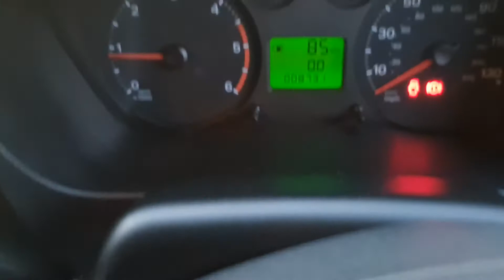FORD TRANSIT 330 SWB REAR WHEEL DRIVE